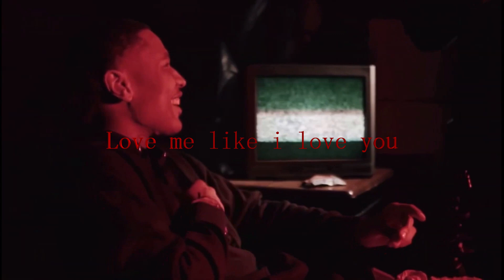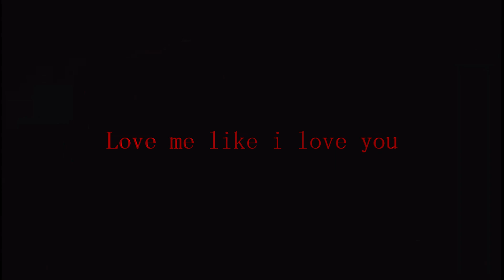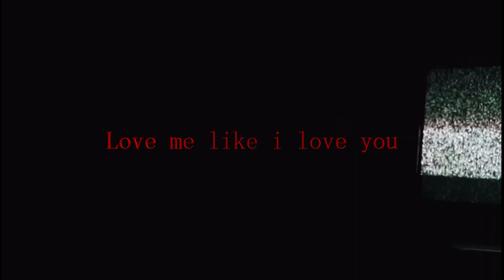[FREE] Ebk Jaaybo X Ebk leebo Type beat "Love me like i love you" ProdBySonny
FREE FOR NON-PROFIT USE ONLY must buy a lease if you want to shoot music videos or post on streaming platforms if you would like to purchase or lease
Must credit [ProdBySonny]
Bpm: 90 Key: Cmin